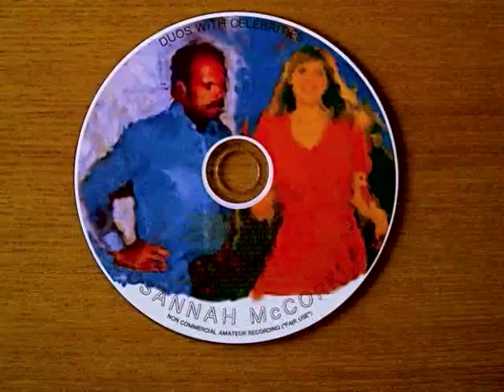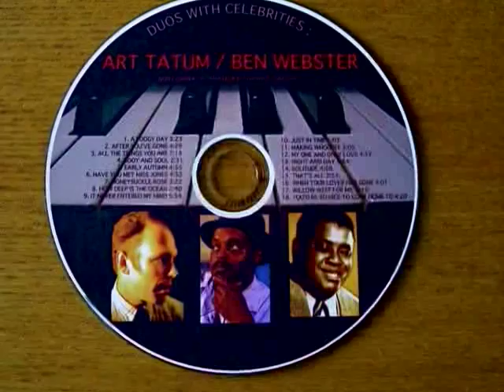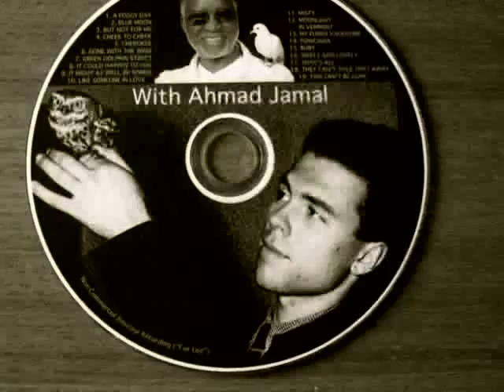BEGIN THE BEGINE